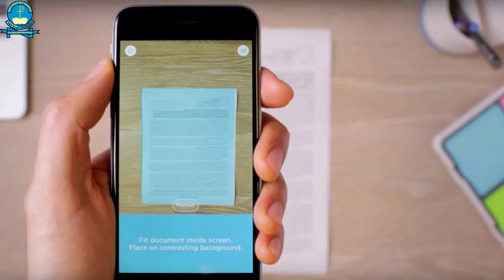PMB Fakultas Kedokteran UHN Medan Gelombang 2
TELAH DIBUKA
Pendaftaran Gel. 2 Fakultas Kedokteran UHN Medan
18 Juni - 18 Juli 2020

CUKUP PERIKSA KESEHATAN SAJA

(Bisa langsung ke kampus atau periksa mandiri bagi yang berhalangan hadir pada tanggal 20 - 21 Juli 2020)

Daftar sekarang di
Kampus Jl. Dr. Sutomo No. 4a